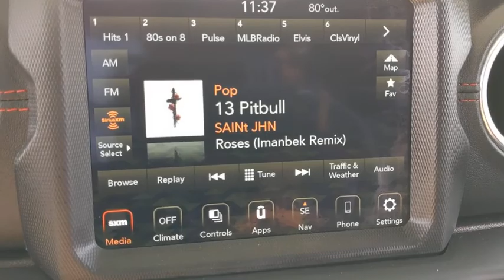2020 Jeep Wrangler_Unlimited Santa Rosa, Petaluma, Marin, San Francisco, North Bay, CA LW268104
New 2020 Jeep Wrangler_Unlimited available in Santa Rosa, California at Lithia Chrysler Jeep Dodge of Santa Rosa. Servicing the Petaluma, Marin, San Francisco, North Bay, CA area.
2020 Jeep Wrangler_Unlimited Recon 4x4 - Stock#: LW268104 - VIN#: 1C4HJXFN5LW268104

2727 Dowd Dr.

Nav System 4x4 Back-Up Camera iPod/MP3 Input Smart Device Integration Brake Actuated Limited Slip Differential Dual Zone A/C DUAL TOP GROUP. Recon trim Black Clear Coat exterior. FUEL EFFICIENT 22 MPG Hwy/21 MPG City! CLICK NOW! KEY FEATURES INCLUDE: 4x4 Back-Up Camera iPod/MP3 Input Aluminum Wheels Dual Zone A/C Brake Actuated Limited Slip Differential Smart Device Integration. MP3 Player Privacy Glass Steering Wheel Controls Child Safety Locks Rollover Protection System. OPTION PACKAGES: QUICK ORDER PACKAGE 28Y RECON Engine: 2.0L I4 DOHC DI Turbo eTorque Transmission: 8-Speed Automatic (850RE) MOPAR Bumper Hoop Recon Package Steel Front Bumper Steel Rear Bumper Falken Brand Tires Black/Body Color Grille Red Seat Belts Wrapped I/P Bezels w/Red Stitch Daytime Running Lamps LED Accents Front LED Fog Lamps LED Reflector Headlamps LED Taillamps Heavy Duty Rock Slider w/Step Assist Recon Decals Recon Badge DUAL TOP GROUP Premium Black Sunrider Soft Top w/Dual Top Group Black 3-Piece Hard Top Freedom Panel Storage Bag Rear Window Defroster Rear Window Wiper/Washer No Soft Top TRANSMISSION: 8-SPEED AUTOMATIC (850RE) TIP Start Hill Descent Control (STD) 8.4 RADIO & PREMIUM AUDIO GROUP SiriusXM Traffic Plus Alpine Premium Audio System HD Radio Radio: Uconnect 4C Nav w/8.4 Display For Details Visit DriveUconnect.ca Rear View Auto Dim Mirror 1-Year SiriusXM Guardian Trial 5-Year SiriusXM Travel Link Service GPS Navigation 5-Year SiriusXM Traffic Service SiriusXM Travel Link 4G LTE Wi-Fi Hot Spot Emergency/Assistance Call 8.4 Touchscreen Display SAFETY GROUP ParkSense Rear Park Assist System Blind Spot & Cross Path Detection LED Taillamps Plus government fees and taxes any finance charges $85 dealer document processing charge any electronic filing charge and any emission testing charge. (Eff 7/1/12). Price contains all applicable dealer incentives and non-limited factory rebates.